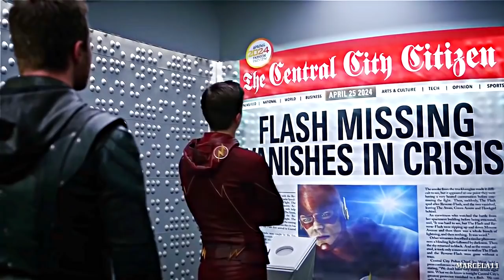Barry Allen » The Paragon of Love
tv show: arrowverse
character: barry allen (the flash)
coloring by sunnyvids
song: leap of faith by audiomachine